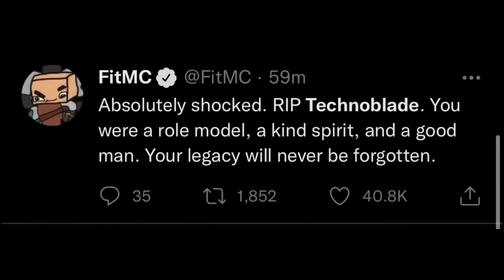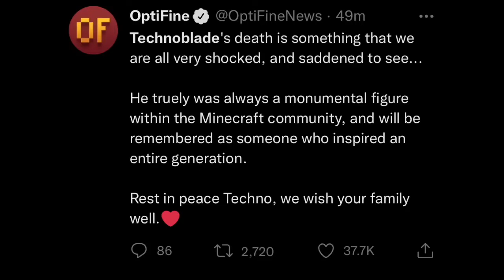a tribute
RIP Technoblade.